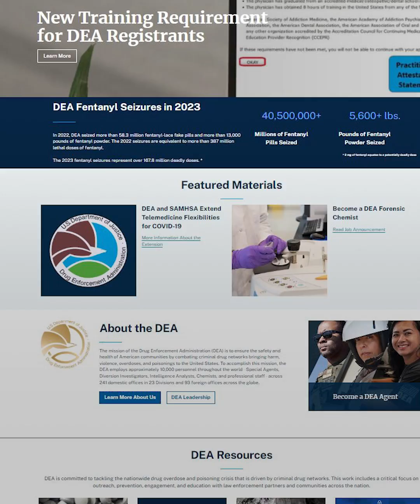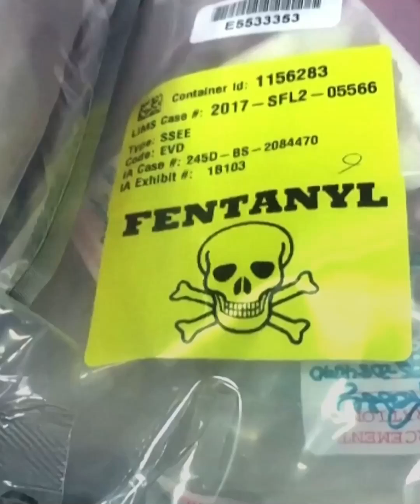"مخدر الزومبي".. على طاولة بلينكن و